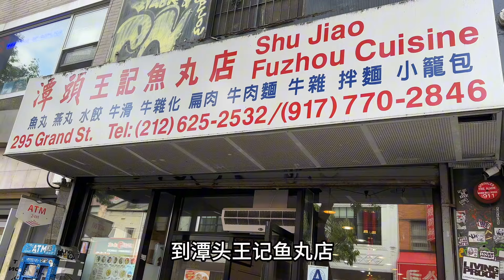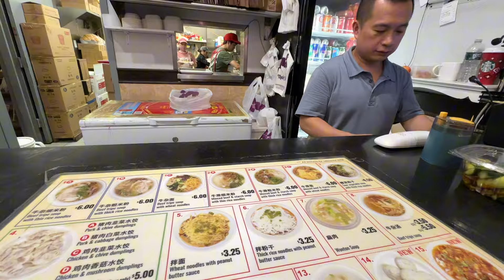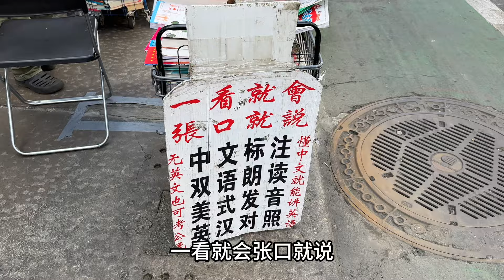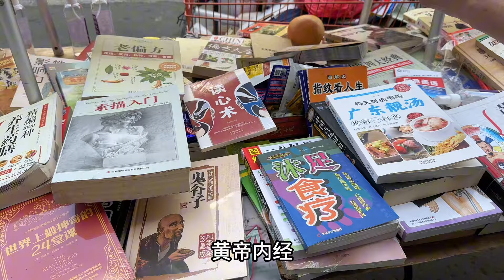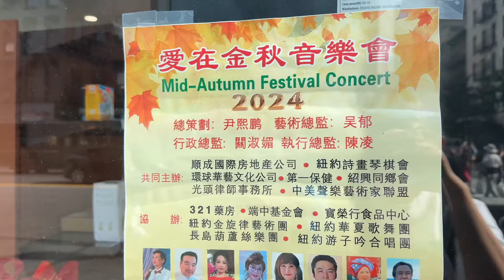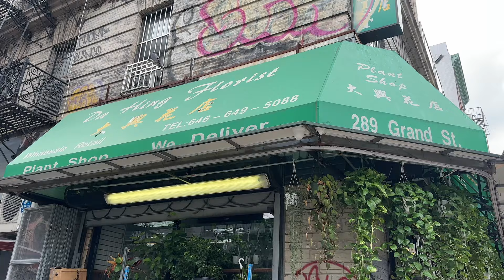6美元吃福州牛杂粉🔥纽约唐人街现状🔥不可描述‼️